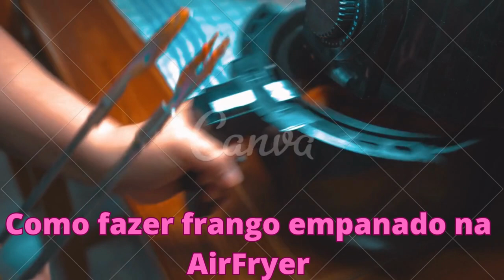Como fazer frango empanado na AirFryer